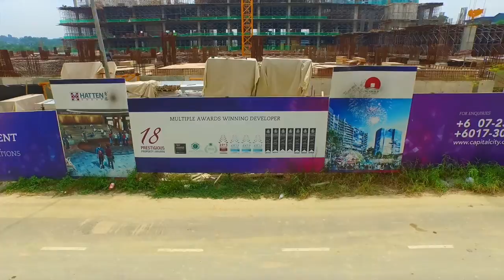Capital City Construction Video